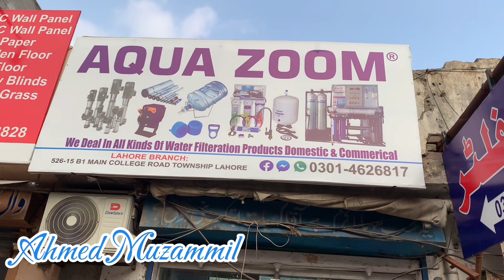Best RO Water Filter System For Home || Domestic RO Plant In Pakistan || Ahmed Muzammil